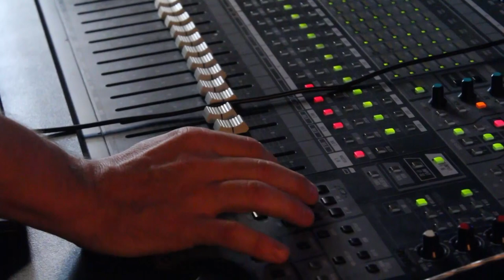Esto pasa en La Tribu INCLANFUNK y CUMBIA CLUB LA MARIBEL graban aperturas de programas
Inclanfunk graba la apertura de La Mar en Coche
Cumbia Club La Maribel graba la apertura de Sanguche